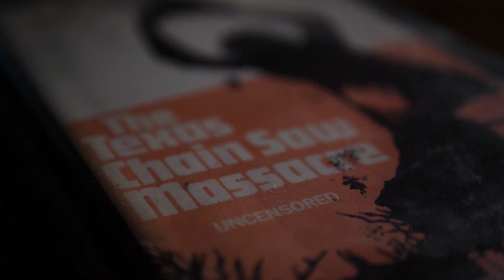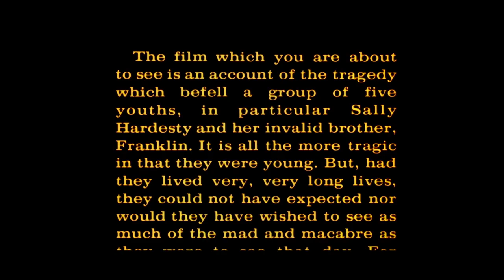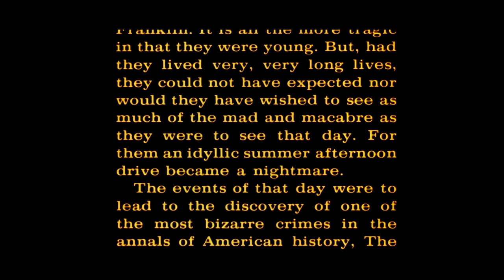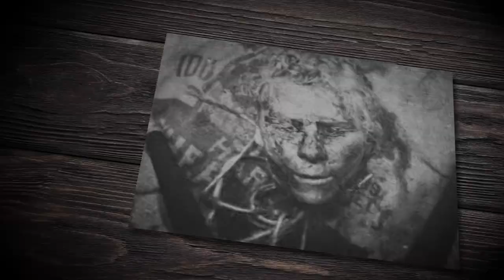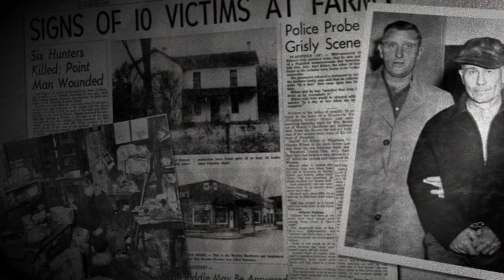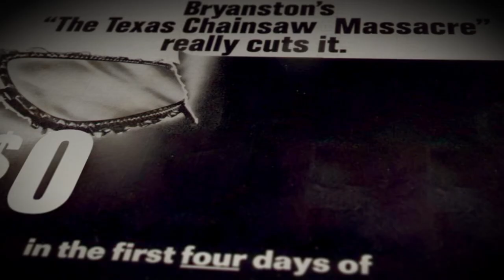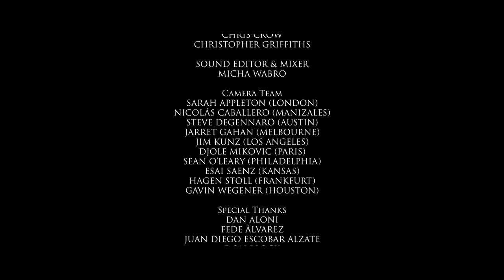The Legacy of The Texas Chain Saw Massacre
An in-depth look at the legacy of Tobe Hooper's horror classic, The Texas Chain Saw Massacre.

Director
Phillip Escott
Writer
Phillip Escott
Stars
Fede Alvarez  Jamie Blanks  Alexandre Bustillo